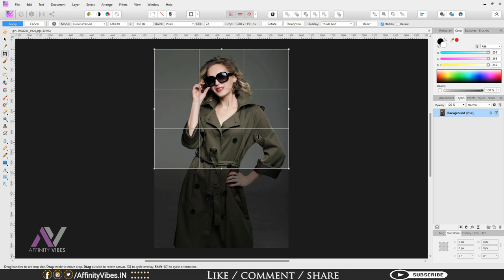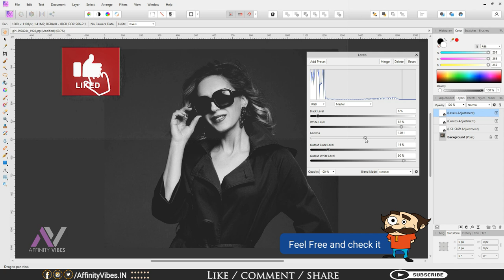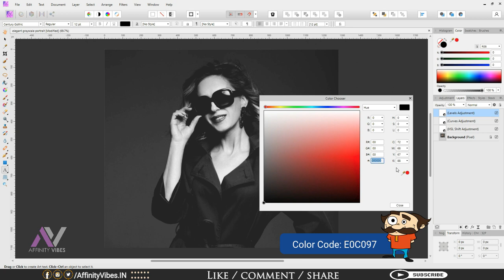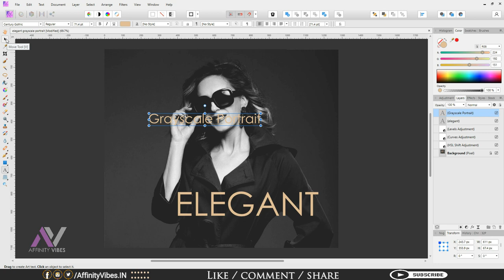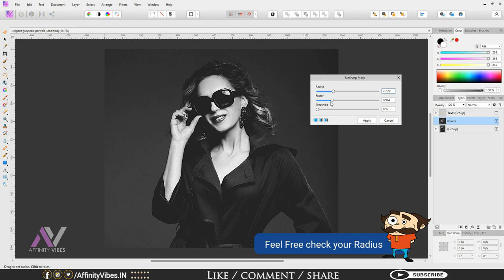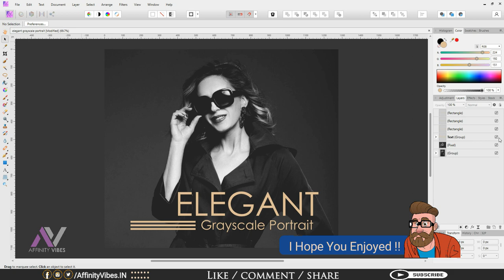Elegant Gray-scale Portrait with Affinity Photo ( Black and White Effects in Affinity Photo )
Hello everyone,
In this video you’re going to know exactly how to create An Elegant Gray-scale Portrait
This is Affinity Photo Tutorial on Black and White Effects Affinity Photo.